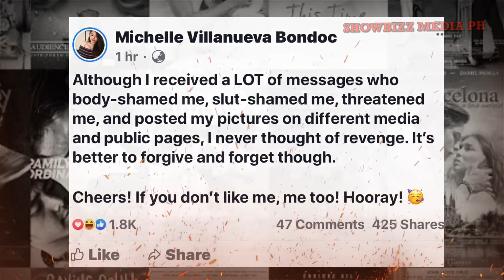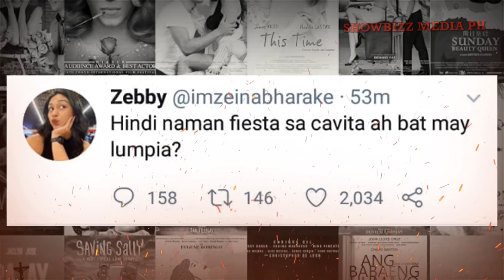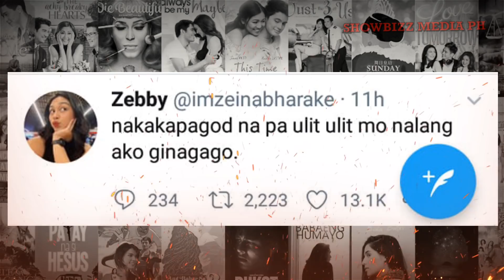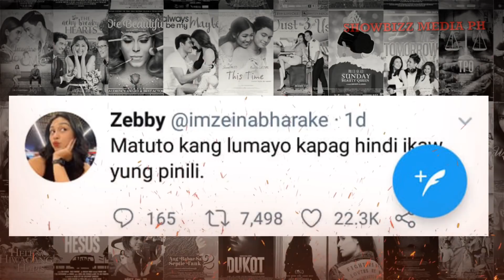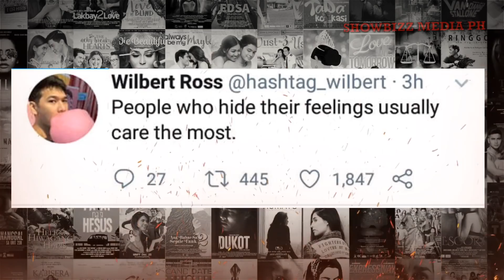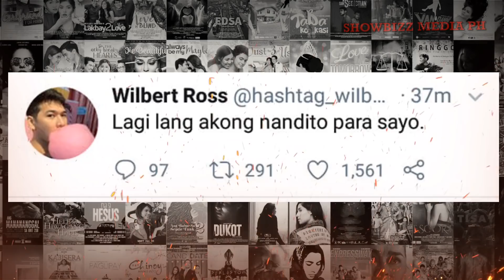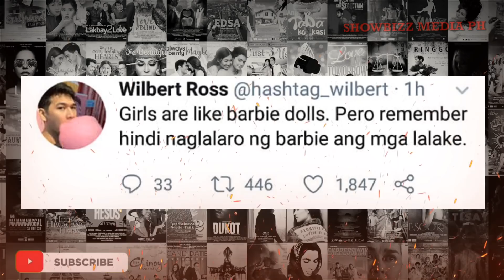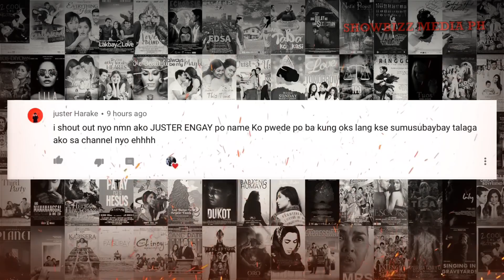ZEINAB NAG LABAS NG SAMA NG LOOB , BABAE NI SKUSTA GGSS lol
infringement intended.

if you have problem with my video kindly pm me